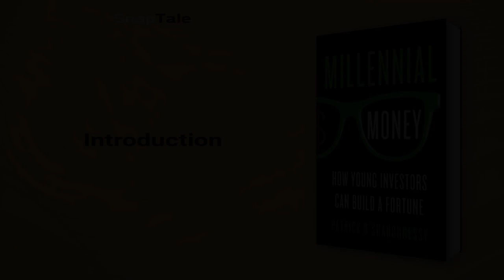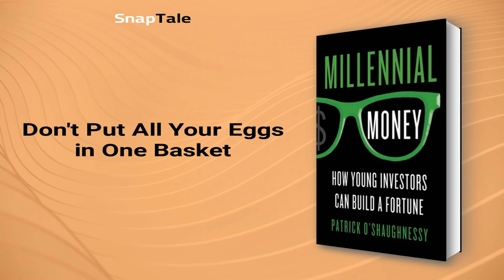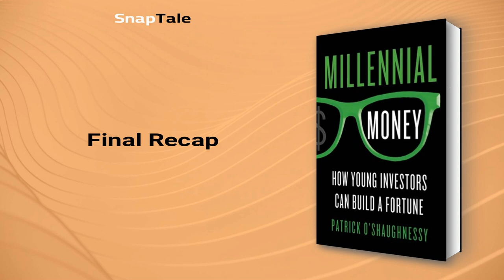Millennial Money by Patrick O'Shaughnessy: 8 Minute Summary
*BOOK SUMMARY*

TITLE - Millennial Money: How Young Investors Can Build a Fortune

AUTHOR - Patrick O'Shaughnessy

DESCRIPTION:
📖 Are you a millennial concerned about your future retirement? Look no further than "Millennial Money." This book summary explains why traditional methods won't work and how to invest in the global stock market. Learn common mistakes to avoid and a strategy to become a successful investor and secure your financial future.

TIMESTAMPS:
⌚ 00:00 Introduction
⌚ 01:02 Financial Stability Starts with Investing Early
⌚ 01:47 Retirement Benefits in Peril
⌚ 03:06 Don't Put All Your Eggs in One Basket
⌚ 03:59 Be Different: A Guide to Maximizing Returns on Your Investments
⌚ 04:58 Best Investment Strategy
⌚ 05:39 Breaking the Investing Code
⌚ 06:10 The Pitfalls of Short-Term Thinking
⌚ 07:07 Final Recap